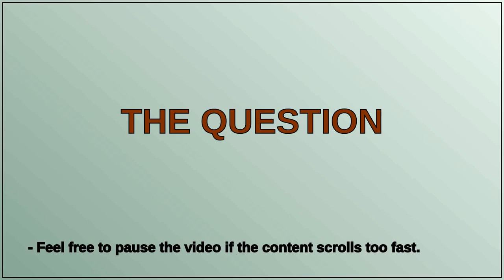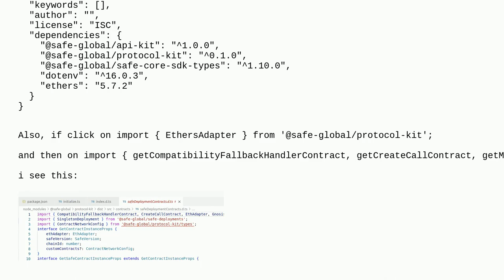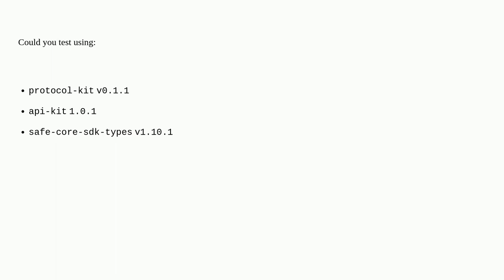Problem with creating an ethers adapter through @safe-global/protocol-kit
A special thanks goes out to the community

  gnosis-safe